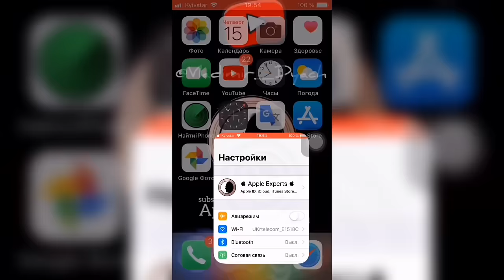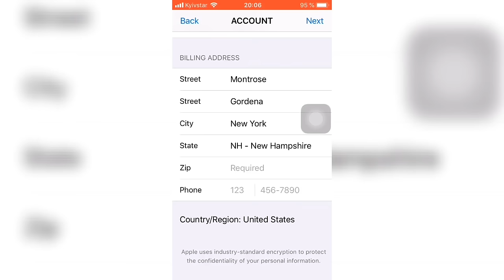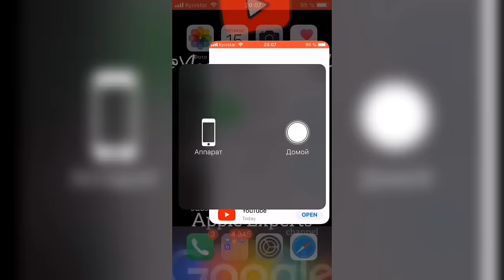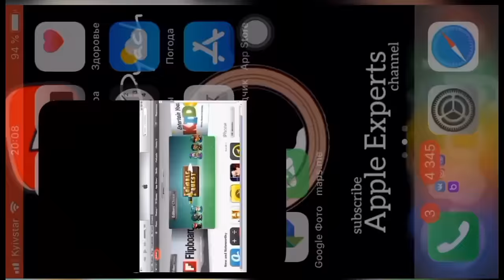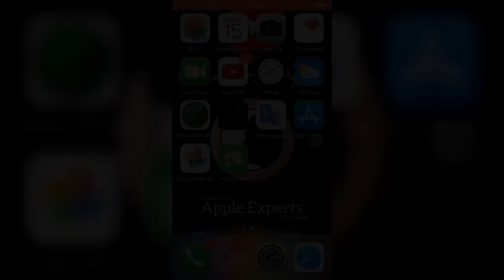✅Как СМЕНИТЬ страну в App Store на Америку✅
Как поменять регион в App Store?
Как поменять страну в App Store?
Как изменить регион в App Store?
Как изменить страну в App Store?
Для чего нужно менять регион в App Store?
Для чего нужно менять страну в App Store?
Почему не меняется регион в App Store?
Почему не меняется страна в App Store?
Решение как поменять регион в App Store
Решение как поменять страну а App Store

Инструкция как сменить (регион, страну) в App Store:

1. Зайти в iTunes Store и App Store
2. Нажать на почту Apple ID (учетной записи)
3. Подтверждаем пароль входа учетной записи
4. Жмём на пункт (страна и регион)
5. Выбираем нудную нам страну
6. Выбираем способ оплаты (бесплатно без карты или с картой) указываем данные достоверные той страны и города которую выбрали кроме номера телефона
7. Указать телефон можно так 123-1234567
8. Жмём готово если перекинуло в App Store значит всё прошло УСПЕШНО!

Почему не получаеться поменять (регион, страну в App Store?):

1. Ваша учетная запись используется для семейного доступа (из-за этого невозможно поменять регион, страну в App Store) Семейный доступ это когда учетная запись используется на нескольких устройствах!

3. Вы ввели не достоверные данные (индекс города, номер мобильного не ваш а поддельный)

4. Ваша учетная запись находиться в чёрном списке (из-за не полную оплату за подписку или приложение) Чтобы снять учетную запись с чёрного списка, нужно оплатить долг или создать новую учетную запись для App Store.